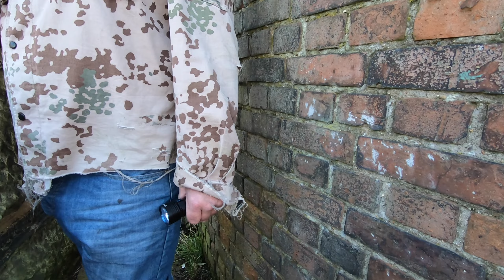HMS Ganges & Shotley 1st Martello Tower Part 2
This Explore of the Martello tower is part 2 of The HMS Ganges & Shotley Point explores is on the same huge site. The Martello tower is great explore and with great views from the tower myself & RJC Explores really enjoyed this explore. Be sure to checkout RJC Explores Channel and you will find his footage and history of this Martello tower.

PLEASE CHECKOUT THESE LINKS

EXPLORING WITH KEV